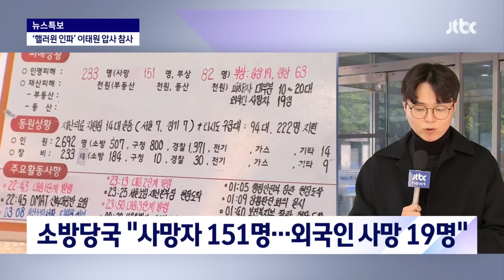일부 병원 이송자 신원 미확인…지문 감식 등 진행 중 / JTBC News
이번에는 사망자가 이송된 병원인 서울대 병원에 나가 있는 취재기자 연결합니다. 최규진 기자! 서울대 병원에는 몇 명이 이송됐습니까?